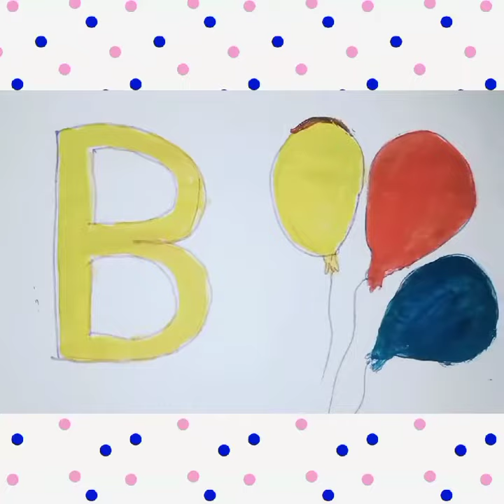Letter "B" with basic colors painting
Art Design,

CreativeExpressions,

Visual Arts,

DesignInspiration,

ArtisticJourney,

CreativeProcess,

CanvasCraft,

DigitalArtistry,

Color Palette,

ArtisticDiscovery,

DesignIdeas,

CreativeShowcase,

Art Gallery,

CraftingPassion,

IllustrationArt,

Design Tutorials,

ArtisticInnovation,

VisualInspiration,

Canvas Creations,

paint me,.

Immerse yourself in a world of art and design as we embark on an inspiring journey of visual expression.

Join us in exploring the endless possibilities of art. From mesmerizing paintings to innovative design concepts, we're here to spark your creative flame.

 Witness the evolution of ideas and the magic of transformation. Our channel is a haven for those seeking inspiration, artistic techniques, and a touch of creative magic.

 Whether it's traditional paintings, digital art, or unique design projects, we embrace a multitude of mediums. Discover the beauty of each stroke and the story behind every creation.

Engage in insightful discussions on design principles, creative processes, and the fascinating intersection of art with the world around us. Let's explore the deeper meaning behind each masterpiece.

: This channel is not just about art; it's about building a vibrant community of like-minded creatives. Share your thoughts, ideas, and creations in the comments – let's inspire each other!

Whether you're a seasoned artist or just starting your creative journey, our tutorials and insights are designed to nurture your skills and foster artistic growth.